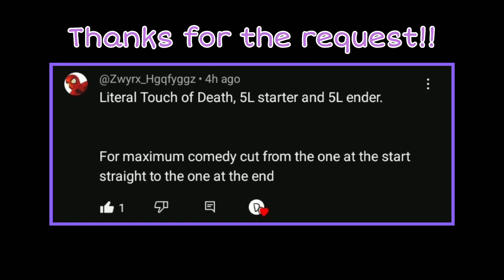Starting and Ending a T.O.D with a 5L.... "The Sequel"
Here is another ToD/100% Combo that STARTS and ENDS with a 5L or Standing Light. Master Roshi is probably one of the hardest hitting characters in FighterZ and he can pretty much ToD however he wants to.

I actually completely forget that I've done this ToD before. it's a different route but I used the same characters out of pure coincidence